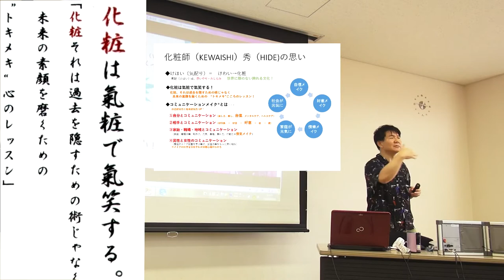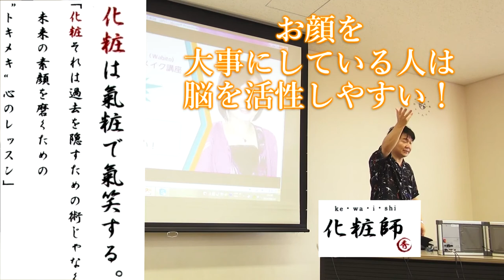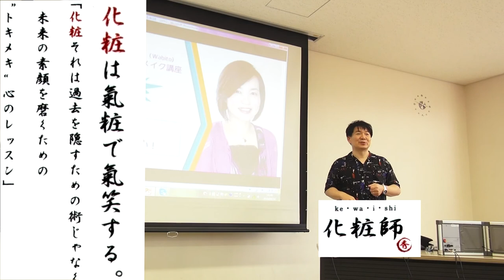潜在意識にアプローチするメイク講座（富山編）あなたのお顔は宇宙です！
この動画は、コミュニケーションメイク®講座（カリスマ和美人塾　富山編）の様子。
実技を交えた3時間の講座を行いました。